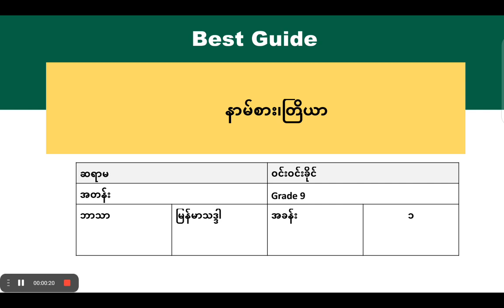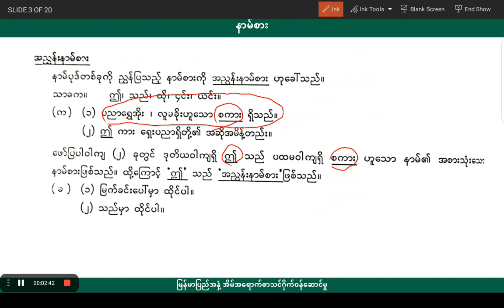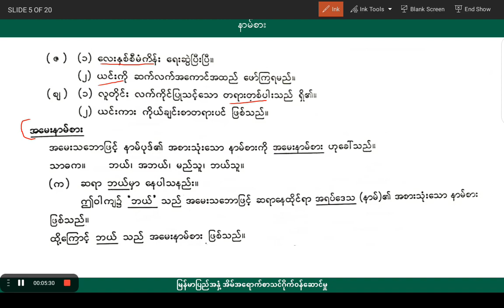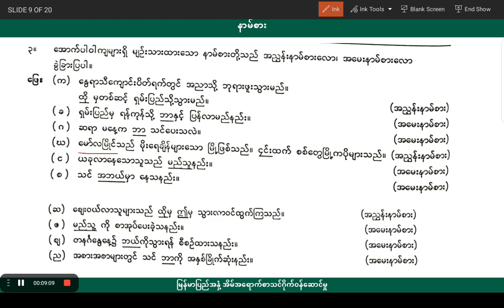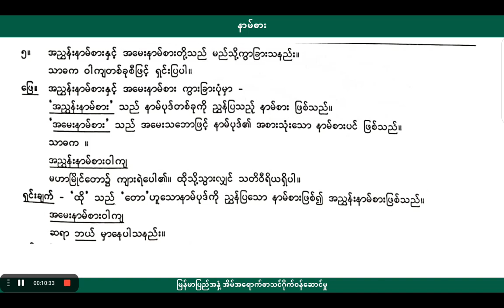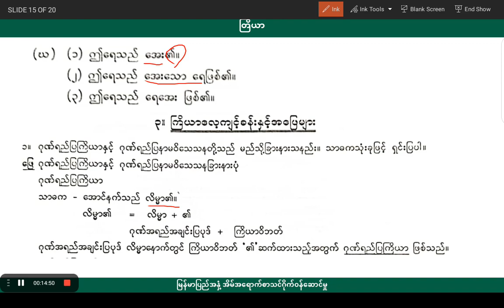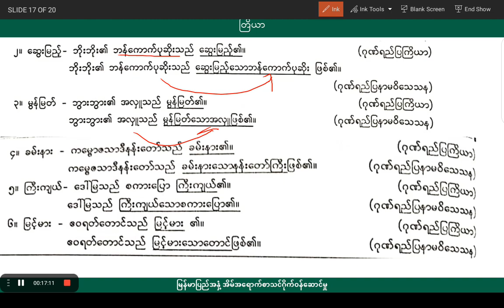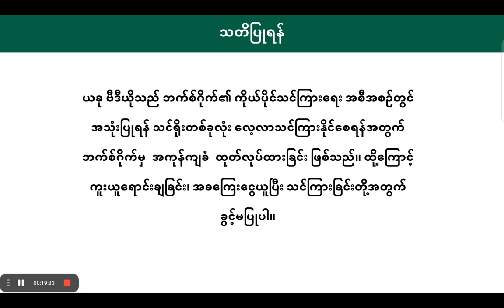[BG] G9 Myanmar - မြန်မာသဒ္ဒါ အခန်း(၂)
ဘာသာရပ် - မြန်မာသဒ္ဒါ

ခေါင်းစဉ် - နာမ်စား၊ တြိယာ